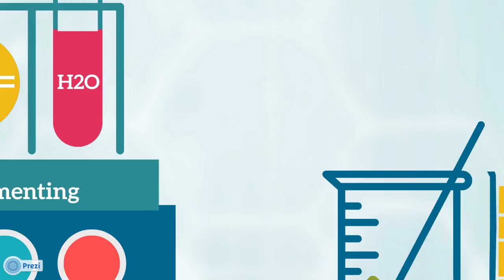Chemistry - Prezi Template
Prezi Template for a chemistry-related Presentation.

Template includes various Laboratory equipment and test tubes.

Mix the different substances and wait for the chemical reaction … or the audience’s reaction ;)

Separated elements, move them around or duplicate and create a unique design layout.

Background image is changeable.